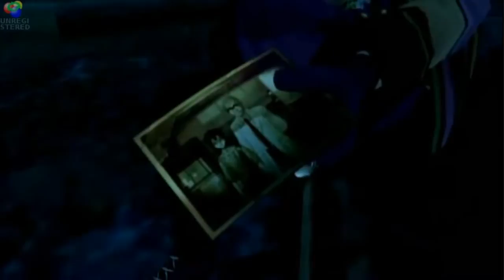Fragile Dreams Yaoi Scene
*Note* The follow scene ISN'T a genuine Shounen-Ai/Yaoi scene. It is considered slash and a innocent misunderstanding due to the character's view of friendship. The follow clip is from the game Fragile Dreams.